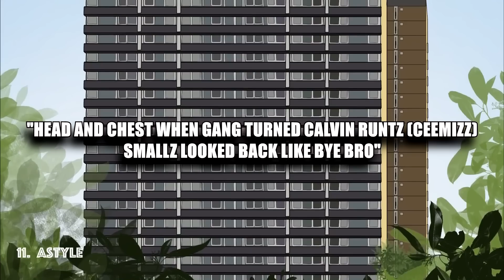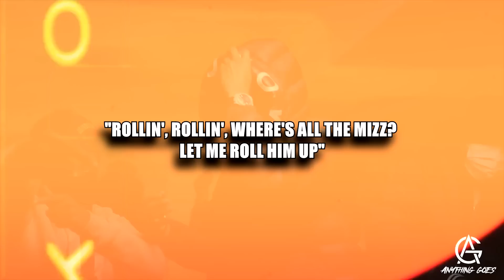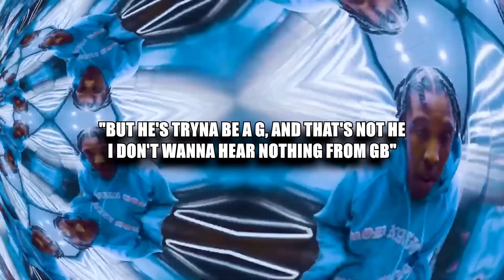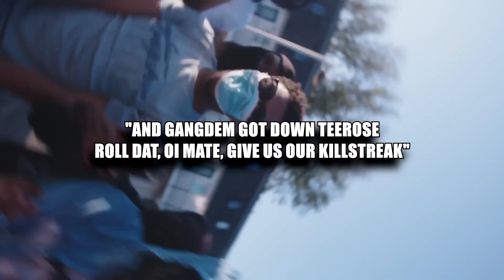MOST MENTIONED DEATHS IN UK DRILL (PART 2)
🔴Timestamps:
0:00 Intro (Workrate - Ridiculous)
0:17 CeeMizz (QC)
2:08 GB (Moscow17)
3:59 TeeRose (Rayners Lane)